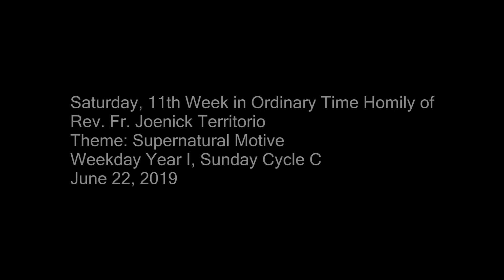Saturday, 11th Week in Ordinary Time Homily of Rev. Fr. Joenick Territorio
Theme: Supernatural Motive. Weekday Year I, Sunday Cycle C. June 22, 2019.